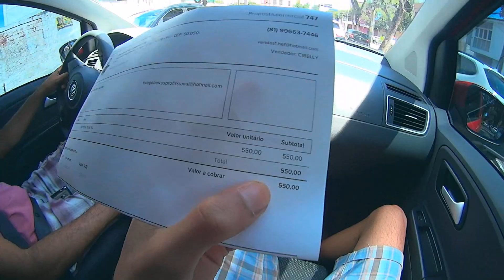TORTADA NA CARA & EVENTO FODASTICO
► INSTAGRAM ➜ @oficialthiagobarros
►TWITTER ➜ @oficialtbarros
►SNAPCHAT ➜ thiagomaid
►PERISCOPE ➜ @thiagooficial